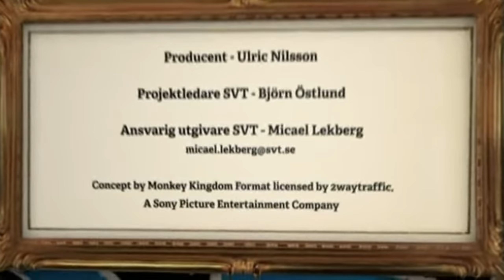Titan Television/SVT (2012)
Source: Episode 6 of Season 2 of the Swedish adaptation of Young, Dumb and Living Off Mum entitled Ung och bortskämd (Young and Spoiled).